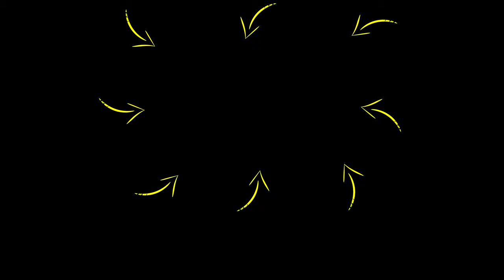MINDSET OF A WINNER - Do This To ACHIEVE ANYTHING You Want! | Rob Dial